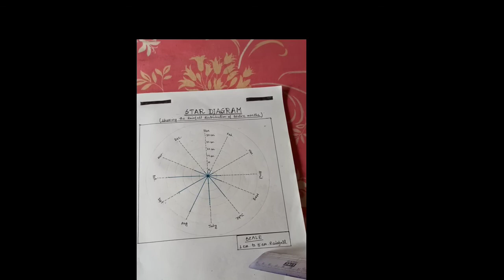StarDiagram Star diagram তারকা চিত্র নক্ষত্র চিত্র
Star Diagram